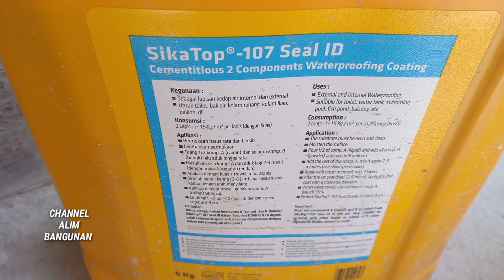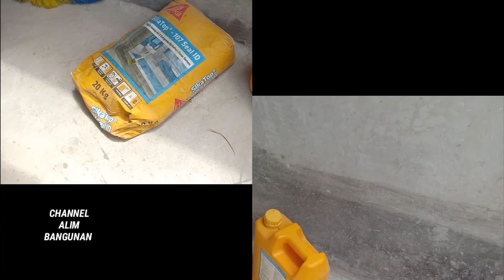cara waterproofing dak beton dengan Sika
Assalamualaikum sobat YouTube, ketemu lagi di Channel Alim Bangunan. di video kali ini kami akan berbagi informasi mengenai cara waterproofing dak beton lantai 2 yang benar supaya tidak bocor, mudah-mudahan video ini bisa bermanfaat untuk sobat YouTube semua. jangan lupa ya: Like, Share, dan tekan tombol subscribe, dan bunyikan loncengnya 🔔 terima kasih 🙏